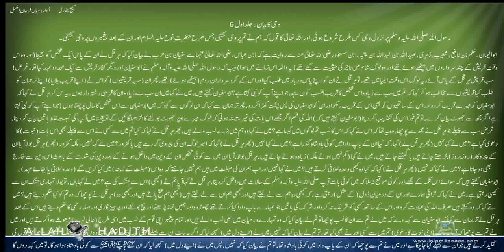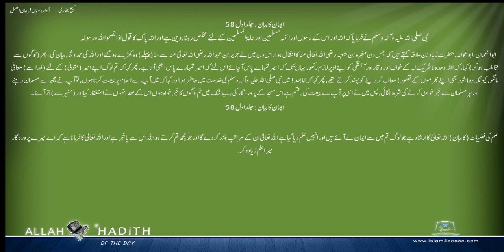Sahih Bukhari Urdu Preview